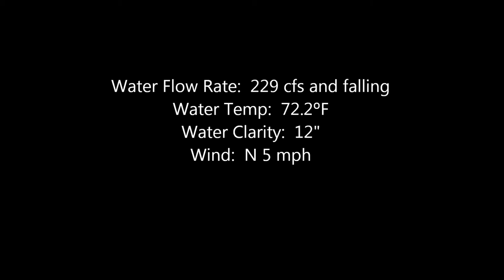20120521ArkansasRiver.wmv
Video of me and one other gent wade-fishing in the Arkansas River.  We caught a lot of different kinds of fish, although the video only shows one Channel cat (my) and a couple Drum (the other guy).  We were using a bottom drift rig with a few split shot, and tossing some cut shad out into the current and just waiting for a bite.